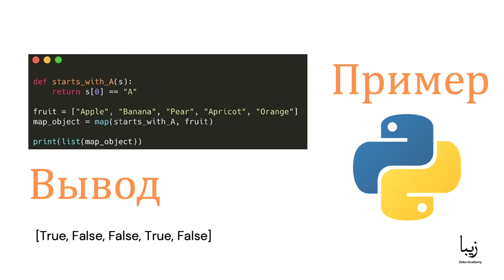Как Использовать Функцию map() в Python?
Функция map () привносит в Python немного функционального программирования. Эта функция является удобной функцией, которую можно заменить списком или циклом, но она обеспечивает более  сокращенный подход к некоторым проблемам.